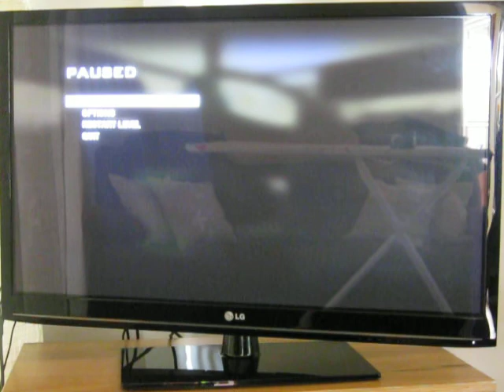no mans land strategy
A high scoring strat for pack a punching your pistol's.the ONLY dog's you'll see is the 1 or 2 at the start then NO more till u get your jug.this is only part 1. Part 2 will be coming SOON.How to get your jug ONLY using 6 or 8 bullets..which gives you more ammo for high kills...
PLEASE LIKE & SUB MY CHANNEL THANX .